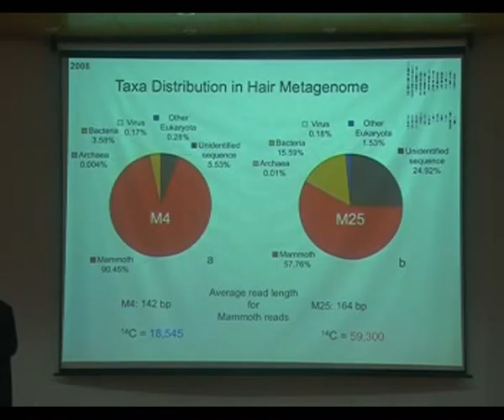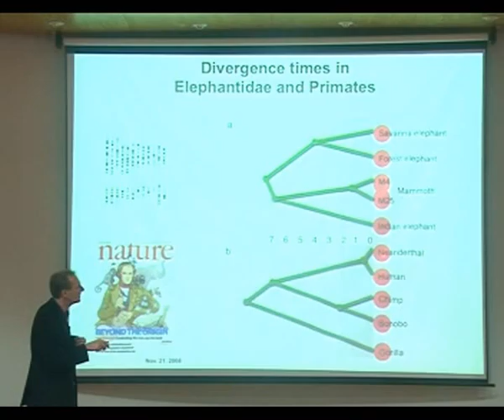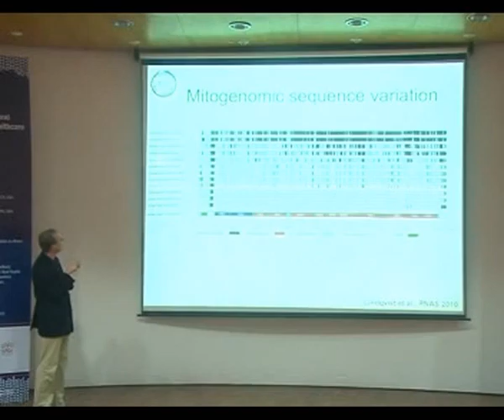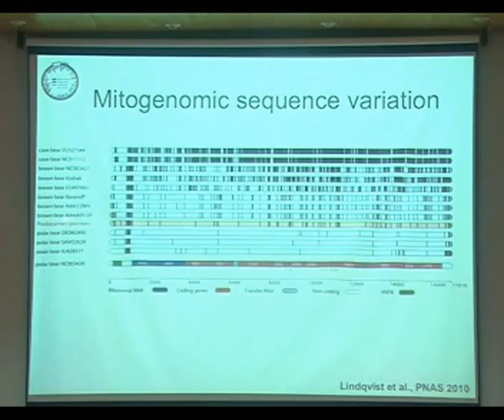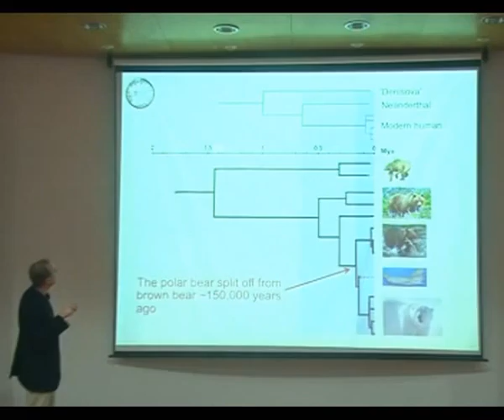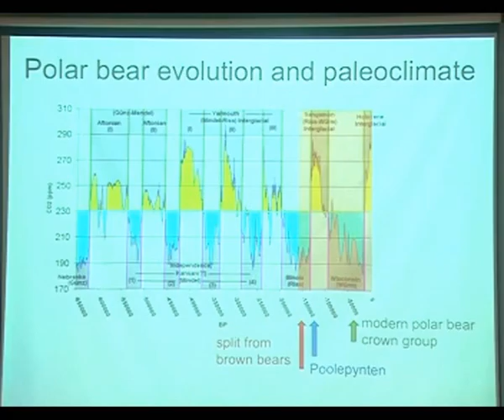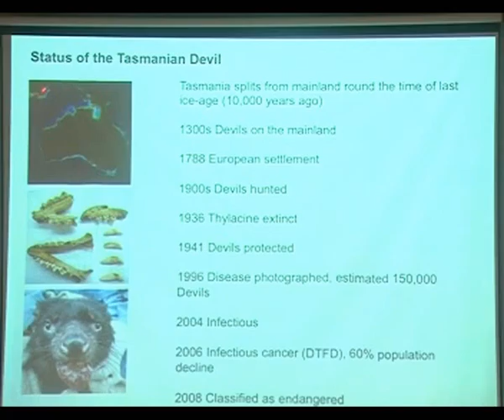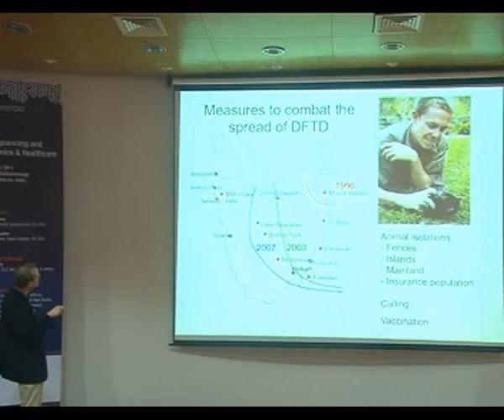scigenomconferenceTALK Stephan1 02